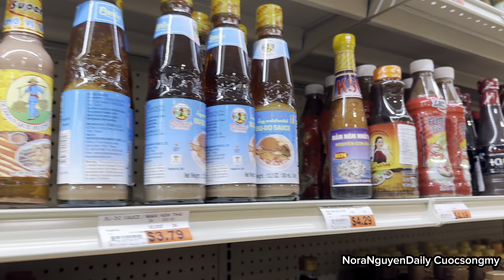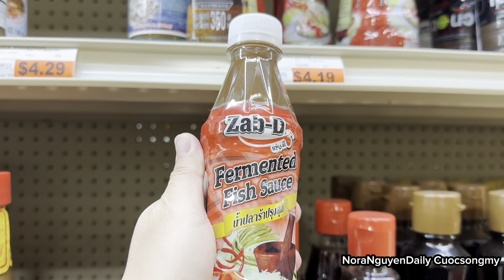149🟢Xì Khói Với Gỏi Đu Đủ-Mẹ Nói Tết Này Mẹ Không Về,Buồn Thủi Buồn Thiu#noranguyendaily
Xì Khói Với Gỏi Đu Đủ-Mẹ Nói Tết Này Mẹ Không Về,Buồn Thủi Buồn Thiu

Hôm nay e đi qua nhà mẹ để ăn cùng với mẹ cái món Gỏi đu đủ của người Thái(Papaya) ăn một chút 2 mẹ con đều xì khói…🫨😮‍💨 vì quá cay😛nhưng đổi lại quá ngon..
Gỏi giòn,cay mặn vừa phải..
Mọi người cần chi ra đường khi ở nhà làm vẫn được,mọi người làm theo cách e thử xem..
Nhà mọi người có ai biết nhậu thì làm ngay món này để thưởng thức

E cảm ơn mọi người đã bỏ thời gian xem video của mẹ con e,có gì sai sót mong ông bà,cô chú,anh chị góp ý kiến thêm cho e…

Nếu thấy video của e hay thì cho e 1 Đăng Ký,1 Bình Luận,1 Chia Sẻ…

E Chúc Cho Tất Cả Mọi Người Bình An Trong Cuộc Sống❤️